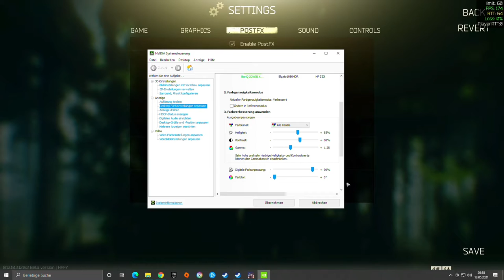EFT Settings 12.10 mit EFT PostFX und Nvidia Filter Settings bei Escape from Tarkov Deutsch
Mit Escape from Tarkov 12.10 sind die EFT Shader dunkler geworden und einige Optionen sind hinzugekommen - wir passen die EFT PostFX und Nvidia Filter Settings an um das Bild heller aber auch schöner zu machen ohne die tolle Atmosphäre zu zerstören. Viel Spass!

0:00 Begrüßung
0:19 Game Settings
0:42 Grafik Einstellungen
1:30 PostFX
3:03 Beispiele
4:03 Sound
4:50 Tastenbelegung
6:12 Ciao